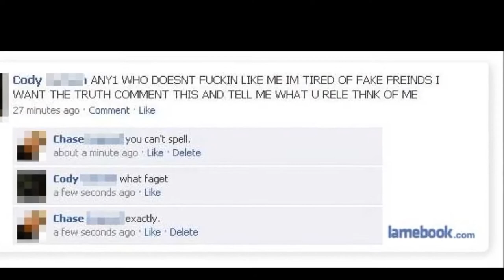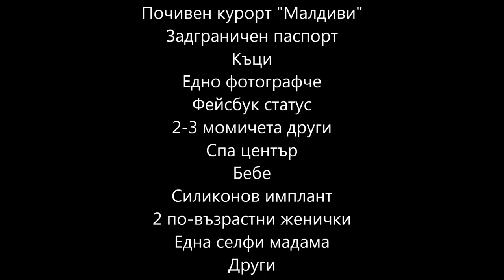Oscilocockcinum - Snimki ( 2015 Unofficial video)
text: Bat Ve
instrumental: PEZ beats